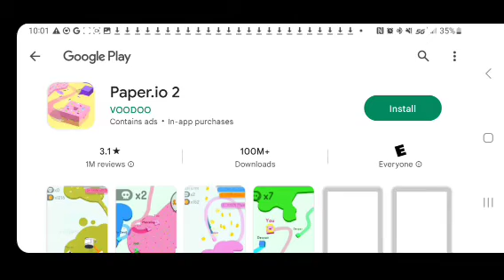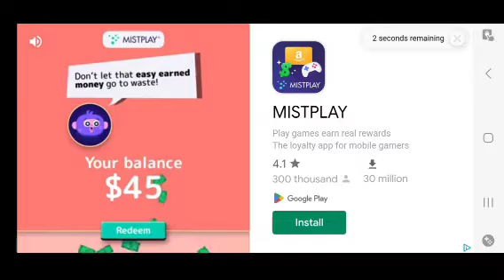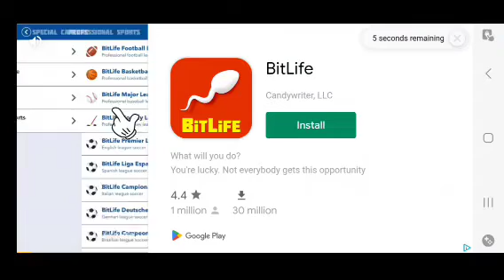MR.MEAT IS COMING FOR ME! - Mr.Meat Letsplay